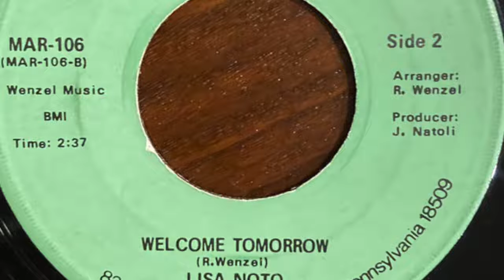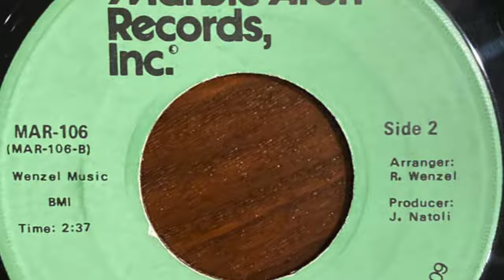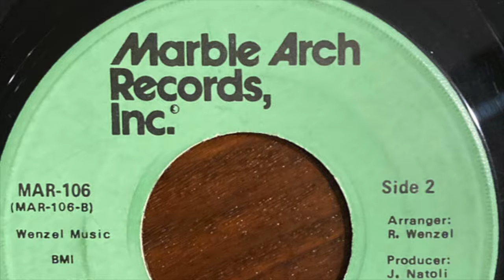Lisa Noto - Welcome Tomorrow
Rare unknown pop with a psychedelic vibe.